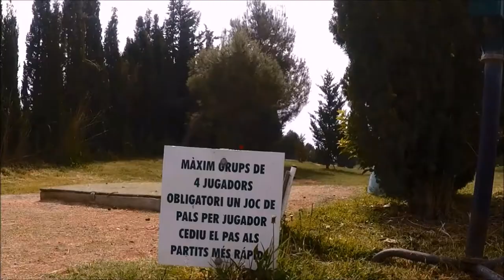ZON@ GOLF "Torre-Serona, Golf LLeida"